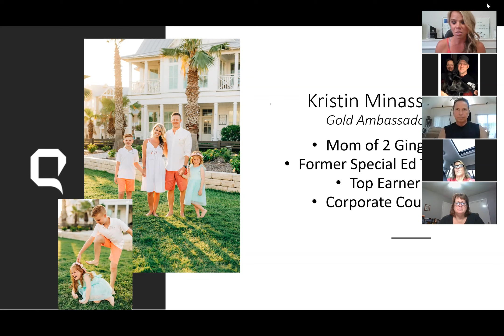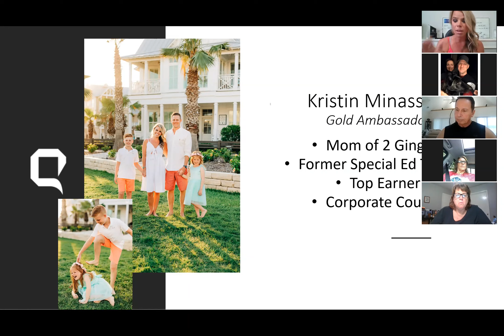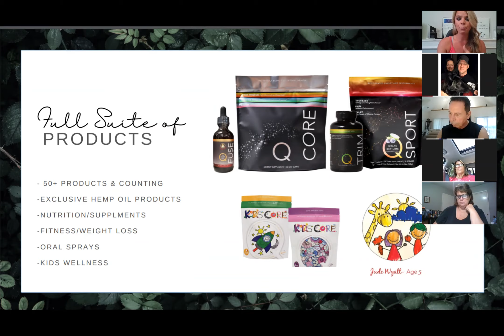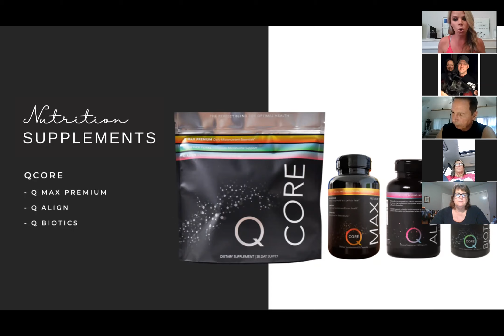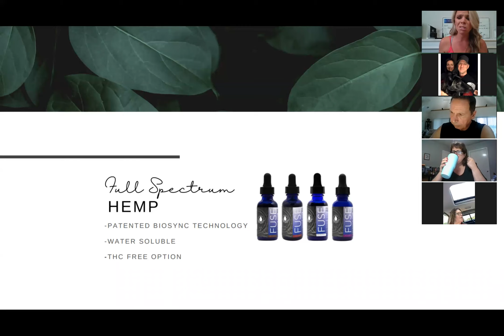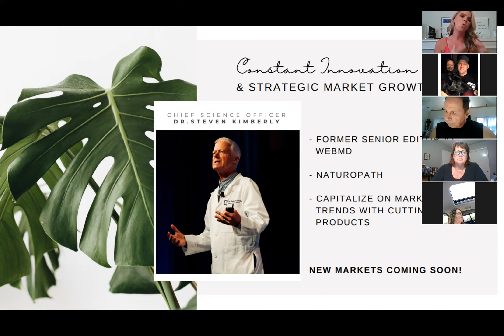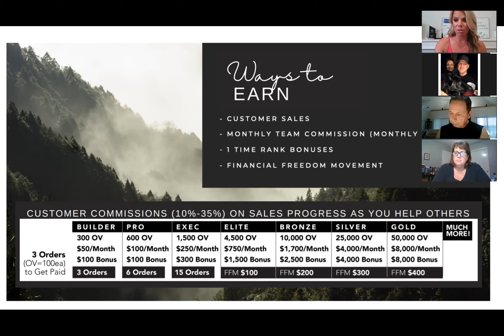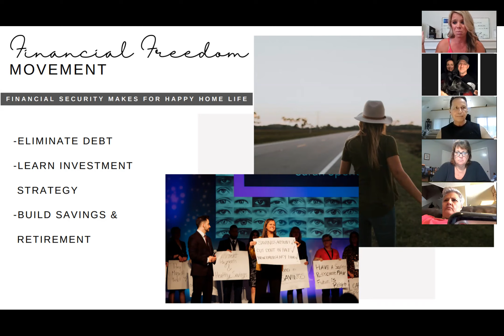Q Sciences Overview July 31st